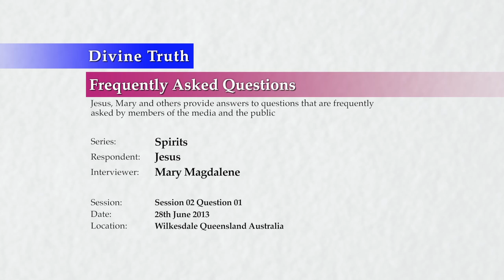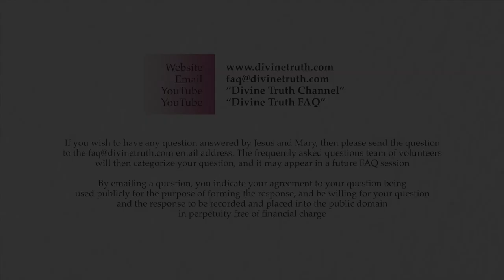Is there a devil or Satan; one being who controls all evil spirits?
S02Q01: Is there a devil or Satan; one spirit or demon who controls all other evil spirits?

20130628 Spirits S02Q01